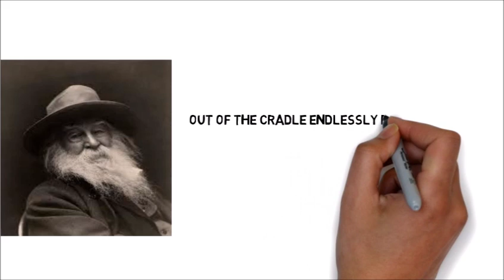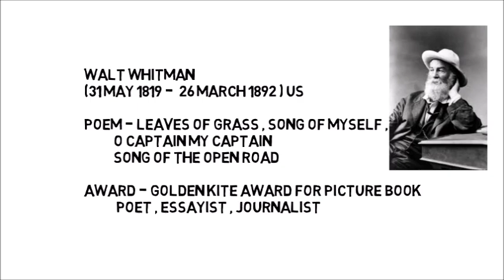Out Of The Cradle Endless Rocking by Walt Whitman | in Hindi || Full Poem Explain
M.A # Ugc Net